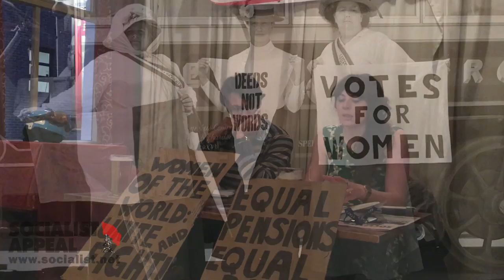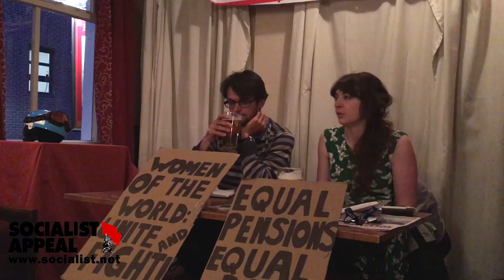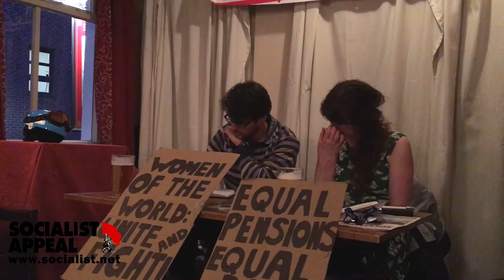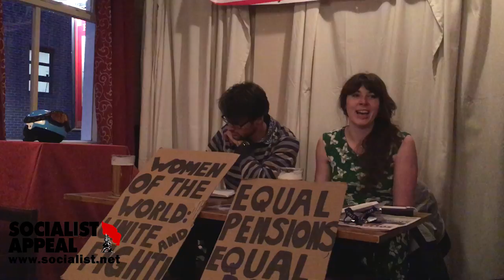100 years on: How women won the vote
Speaking on International Working Women's Day (8th March) at the Sheffield Marxist Society, Natasha Sorrell discusses the history of the movements for universal suffrage.

In 1918, the franchise was extended to include women of a certain age and with a certain level of wealth. This came on the back of a long and determined campaign.

The campaign for votes for women, however, was not homogeneous. Rather, there were splits along class lines, and over tactics.

Natasha examines the lessons of the suffragette movement for today, 100 years on, when women are still struggling for genuine equality and liberation.

Despite the formal equality and freedoms offered by the law, the oppression of women still exists on many levels. Only a socialist struggle against capitalism and class society can provide real emancipation for women.